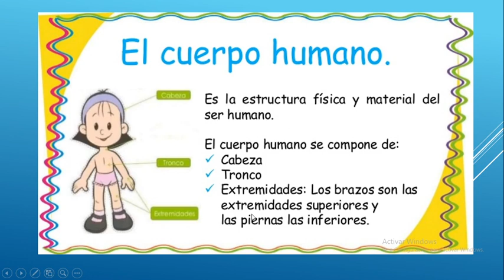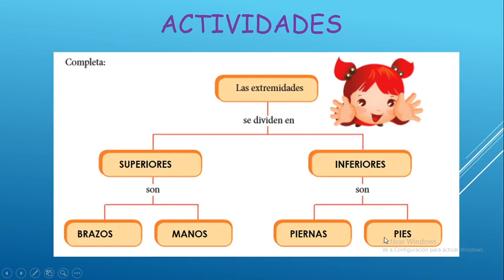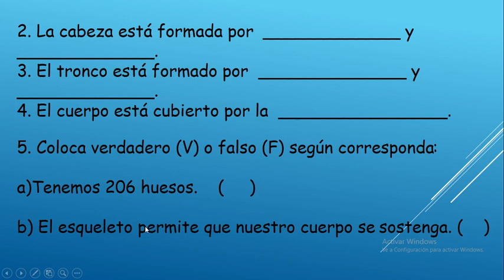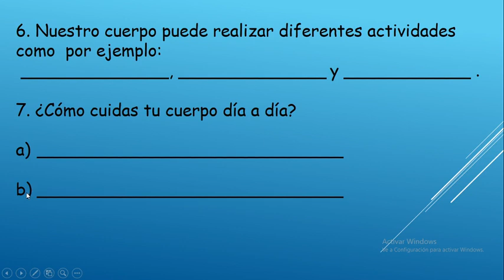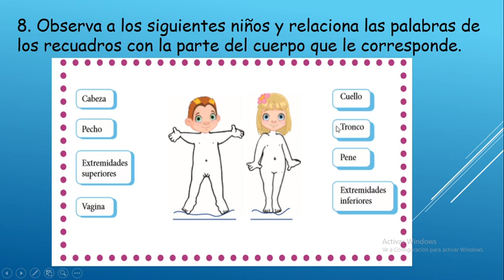SEGUNDO GRADO - EL CUERPO HUMANO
PARTES DEL CUERPO HUMANO